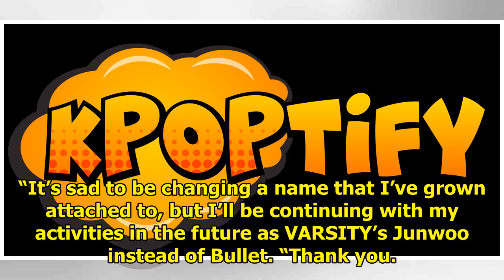VARSITY's Bullet Announces Change To Stage Name As Group Prepares For Comeback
Display. Sharethrough. Soompi.1x1 VARSITY’s Bullet has announced that he’ll now be using his real na...